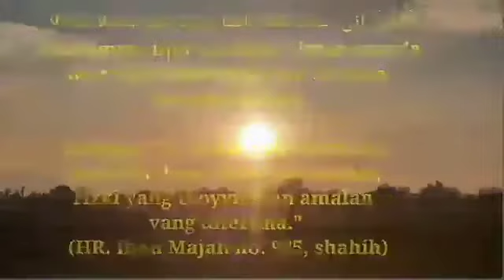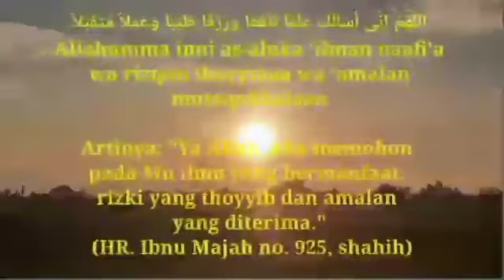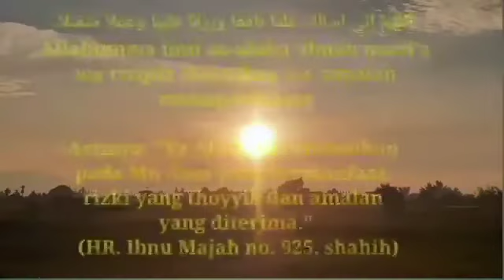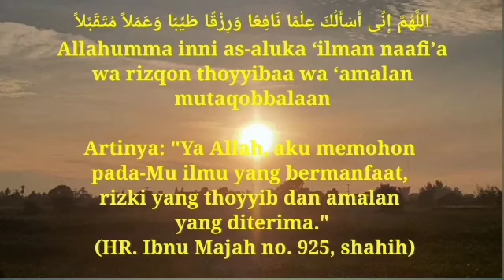Doa Pembuka Rejeki dari Segala Penjuru Sesuai Sunnah Rasulullah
Doa ini dibaca setelah sholat subuh dan merupakan doa yang diajarkan oleh Rasulullah shallallahu alaihi wasallam insya Allah kalau kita Istiqomah membacanya Allah akan membukakan pintu rezeki untuk kita yang seluas-luasnya dari segala penjuru